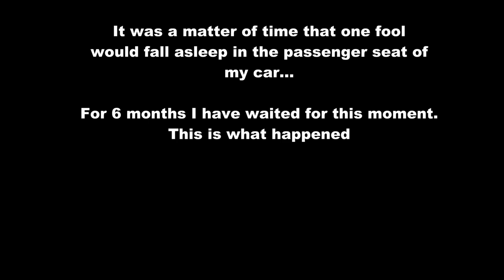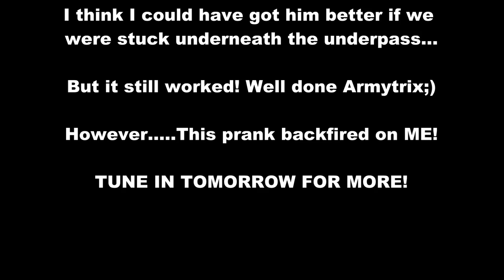WAKE UP!!! Loud R8 Rev Wakes Up My Mate!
Don't fall asleep in my car! My mate fell asleep after coming back from a friends and this is what happened!